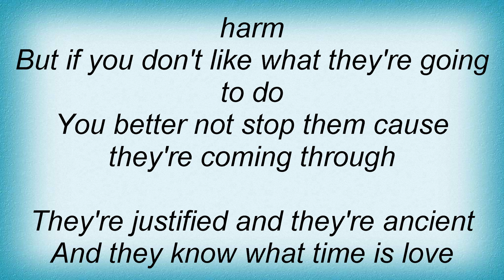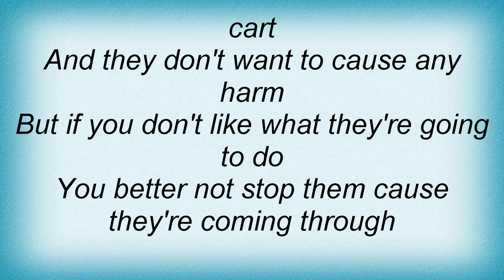Klf - Justified & Ancient Lyrics